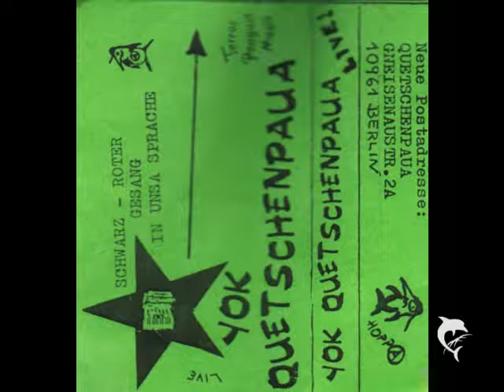Yok Quetschenpaua - Schnelle Augen Warme Füsse (Live)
Yok Quetschenpaua - 1990 - Terror Penguin Music (Live Berlin, 19. Dezember 1990)